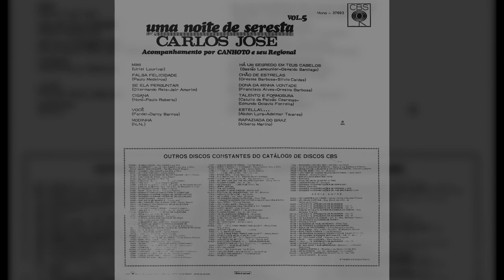10. Talento e Formosura - Uma Noite De Seresta Vol.5 (1973) / Carlos José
Uma Noite De Seresta Vol.5 (1973) / Carlos José
Acompanhamento Por Canhoto E Seu Regional

01. Mimi
02. Falsa Felicidade
03. Se Ela Perguntar
04. Cigana
05. Você
06. Modinha
07. Há Um Segredo Em Teus Cabelos
08. Chão De Estrelas
09. Dona Da Minha Vontade
10. Talento E Formosura
11. Estella!...
12. Rapaziada Do Braz